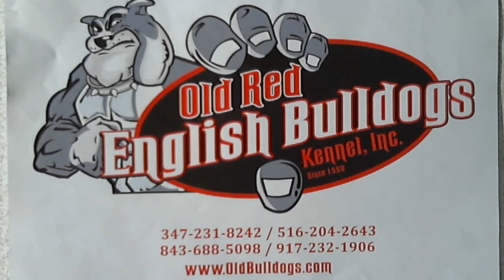OLD RED ENGLISH BULLDOGS KENNEL INC STILL HERE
We have Breeding Quality Puppies and Dogs For Sale but only our choice. We also Have Pet Quality Puppies and Dogs with Non Breeding Registry paper work and All Puppies and Dogs are Pet Quality will be spayed or neutered. The Puppies Will have there shot, Mic Chip, Registry Paper Work. We have Special payment plans are available and we can hold an animal until it is convenient for you to have the puppy or dog ship to you. Our facilities are not open to the public, but we are happy to ship your puppy or dog to you quickly and safely.

We have Real Working APBTS and Working AMSTAFFBULLY here. We breed for Working Dogs like Weight Pulling Dogs, Personal Protection Dogs, Big Game Hunting Dogs anything the Master will do with them that is not any illegal purposes. We Know the different from each breed. My Family Been breeding dogs since 1950. We been breeding dogs since 1989 and still here. Never will be stopped. Also We have other type of Bulldogs and Mastiffs.

We are registered with the New York State Department of State and South Carolina Secretary of State, Mark Hammond's Office. We have Business Retail License. We are Real Incorporate Dog Kennel Business. We are A PLUS with Better Business Bureau. We are taking Down payment on them. For more info you have to go to our web site go to contact page and fill out the "APPLICATION" .. Thanks for looking.